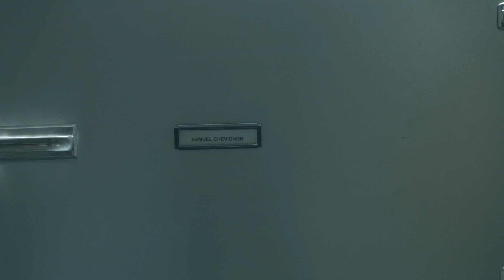Le Spirit - LES ATELIERS DE L'IMAGE ET DU SON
Film de fiction, réalisation Etudiants de 2e année en Bachelor Réalisation cinéma & audiovisuel et Bachelor Ingénierie Sonore. Tournage dans les décors de Provence studios, Martigues.

Réalisatrice Tom BERGEZ & Jona BERTRAND
Ass Réal Thomas BONIN
Dir Phot. Jona BERTRAND
Cadreur Jean-Baptiste FALZON
Ass Cam Emma BALAYN
Chef Electro Valentin BERTHELOT
Renfort Electro Laura PONCET
Renfort Electro Léa GRANGER
Monteur Jona BERTRAND
Script Garance LEBRAS
Équipe Son Sullivan SOLLE, Alexandre TARDITI, Yvon RASSAT, Raphael ASSOULINE, Simon CARUSO